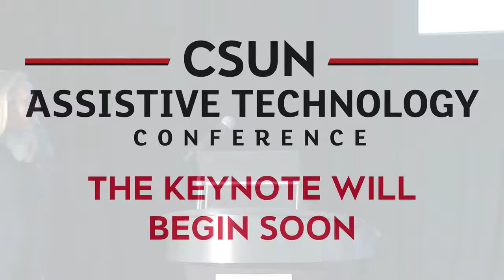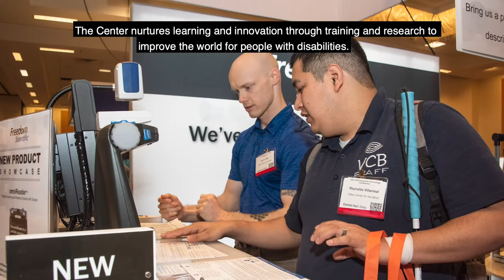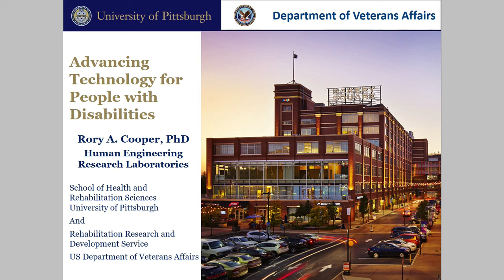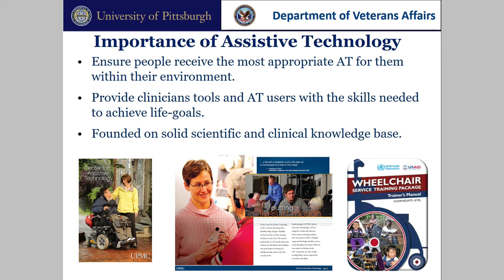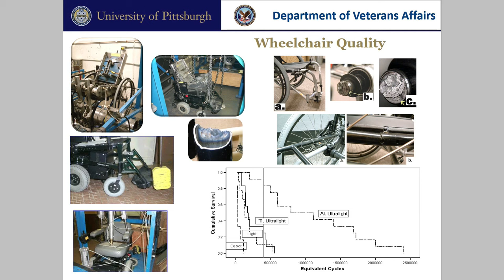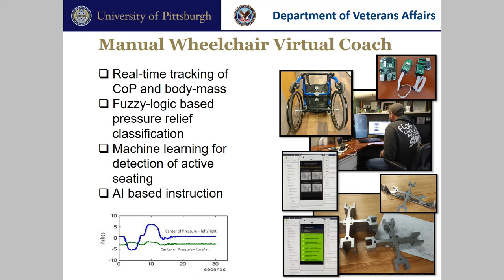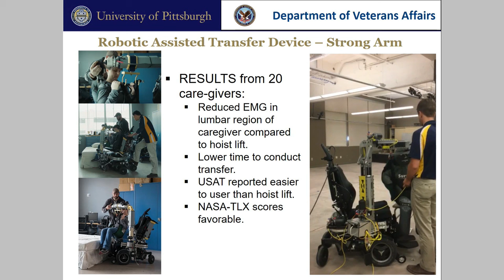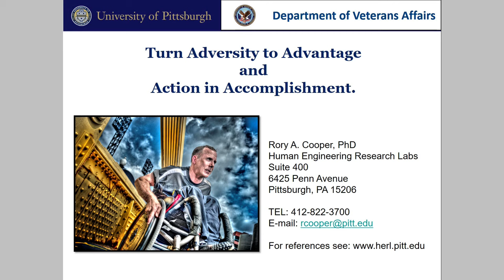35th CSUN Assistive Technology Conference - Keynote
The Center on Disabilities at CSUN is proud to open the 35th CSUN Assistive Technology Conference with an excellent keynote.

Keynote Address - Dr. Rory Cooper
Dr. Rory A. Cooper holds several prestigious positions including Associate Dean for Inclusion and FISA & Paralyzed Veterans of America Distinguished Professor of Rehabilitation Science and Technology and Orthopedic Surgery at the University of Pittsburgh. He is also the Founding Director and the VA Senior Research Career Scientist at the Human Engineering Research Laboratories. He holds an adjunct professorship at the Robotics Institute of Carnegie Mellon University and is also a Professor of Physical Medicine and Rehabilitation at the Uniformed Services University of the Health Sciences in Bethesda, Maryland.

Strache Leadership Award - Tari Hartman Squire
As CEO of EIN SOF Communications, a disability-inclusive diversity strategic marketing firm, Squire leads disability-focused branding, employment consultation and The Disability Market Research Initiative for public, corporate and non-profits. Recent clients and partners include AT&T, Apple, BBDO, CBS, Facebook, Spectrum, Verizon Media and the Mid-Atlantic ADA Center.n Squire